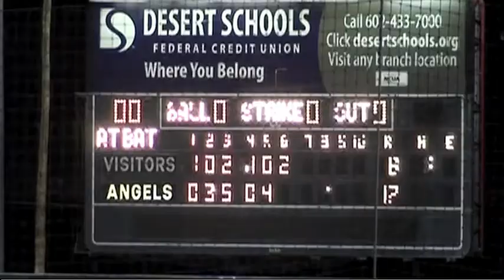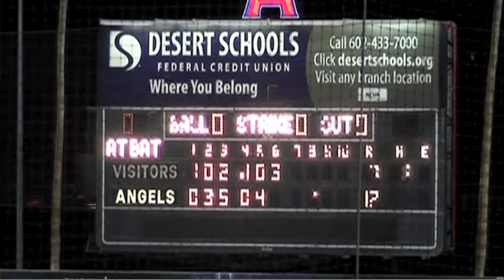2007 MSBL World Series - Shutting down any thoughts of a comeback ...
Randy Enns hands the ball off to Steve Walton in the sixth, as the Komox Marine Harvest Canadians try to hold off Michigan RIT Music at the 2007 MSBL World Series in Phoenix, AZ.